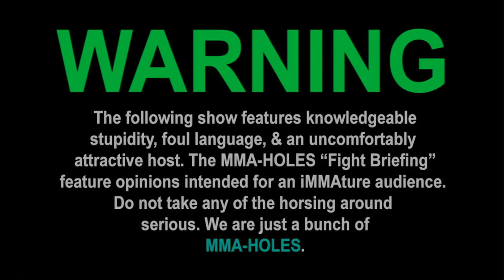🔴 UFC 254: GAETHJE VS KHABIB + WHITTAKER VS CANNONIER FIGHT PREDICTIONS!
UFC 254 main card predictions: Khabib Nurmagomedov vs Justin Gaethje, Robert Whittaker vs Jared Cannonier, Alexander Volkov vs Walt Harris, Jacob Malkoun vs Phillip Hawes, Lauren Murphy vs Liliya Shakirova, Magomed Ankalaev vs Ion Cutelaba Fight Briefing!

Our NEW Amazon Wishlist is here!
🌟 (note: please be sure delivery address is to the registry recipient before purchase)

🥊 Watch UFC events & other live sports with our sponsorship link to ESPN+ here!

The MMA-Holes
3820 W Happy Valley Rd

$9+
Joshua Reyes, Renay Diggler

$10+
Vlad, Life on Autopilot, Joseph Gibbs, Eli Breuer, Dotty Anzalone,
Chrome2Yadome, Shep dgc.og.soldier,

$100
👑 The Double Champ 👑 Pale Monkey 👑 Texas Veteran 👑